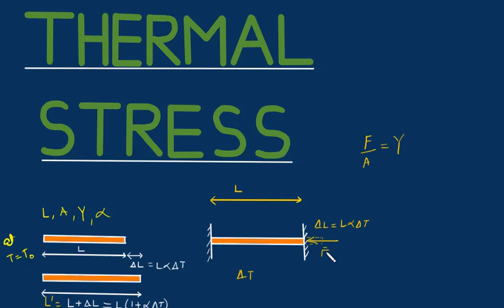THERMAL EXPANSION Part 5